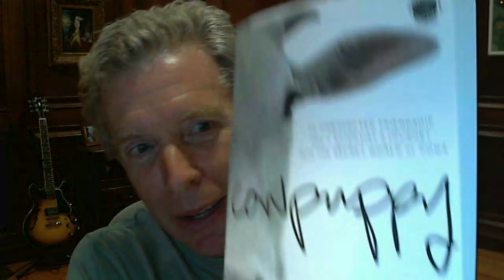Does your dog truly love you or are they faking it?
Listen to the Show on all Podcast Apps "Really? no, Really?"

A recent Newsweek cover story posed that very question and revealed that scientific research provides an answer! Really, no Really!

But can science really prove how your dog feels about you? Or for that matter, can it prove TRUE love, between animals or people? Fascinated by the scientific inquiry, Jason and Peter turned to Dr. Gregory Berns…the Distinguished Professor of Neuroeconomics at Emory University, and the scientist who conducted the actual “Love Research”, even going so far as using MRIs to discover what’s really going on in a dog’s brain!

Pet parents…prepare yourself for the truth!

IN THIS EPISODE:

So…do our dogs actually love us?
How the dog, hunting Osama bin Laden led to the first canine MRI.
Utilizing MRIs to determine dog’s true emotions.
Food and praise light up a dog’s brain reward center but is that love?
Alligator companionship? Cow love? Re-examining animal psychology.
Jason’s movie, Hachi: A Dog's Tale - a story of true dog love or just love for snacks?
Does our increasing understanding of animal capabilities impact how we treat them?
Eating or not eating the animals that have the capacity to love us.

FOLLOW DR. BERNS:
X - @gberns

Newly released book: “Cowpuppy: An Unexpected Friendship and a Scientist’s Journey into the Secret World of Cows”